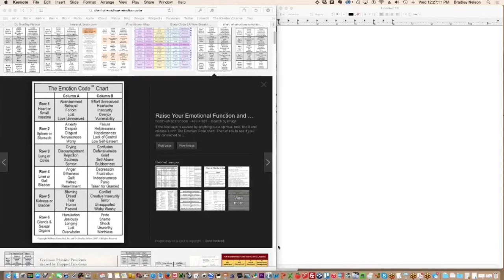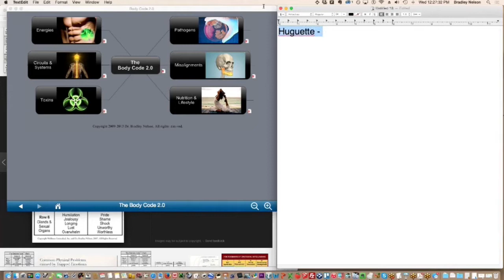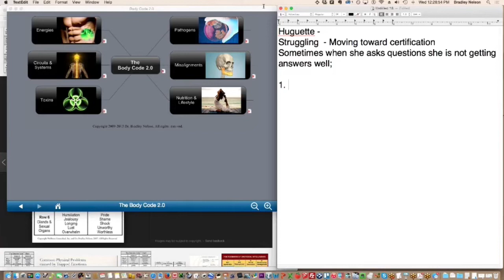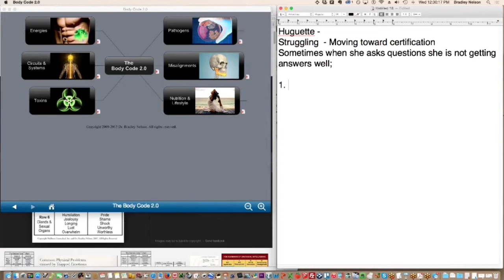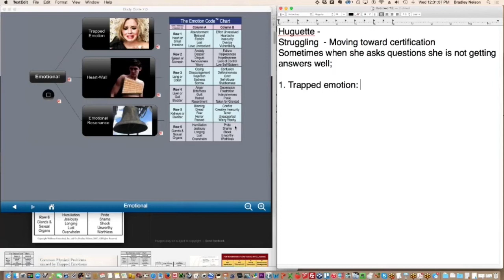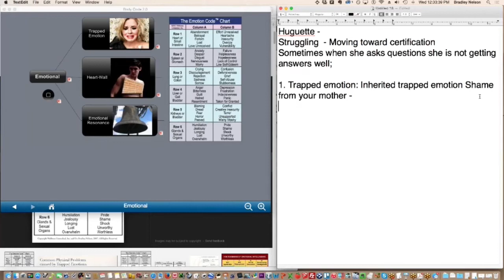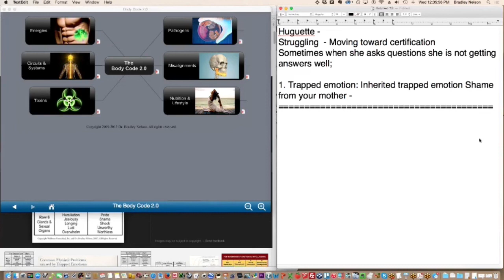AskDrBrad | Not Getting Answers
Today on AskDrBrad, Dr. Brad does a demo on helping a volunteer figure out why they are not getting answers.

Hi! My name is Dr. Bradley Nelson, author of "The Emotion Code" and holistic energy healer. If you are an energy healer, interested in energy healing, or just want to heal yourself and loved ones, then this is definitely the place for you! I help you get a better understand of these methods and I upload videos under the playlist AskDrBrad to answer the questions you post on previous videos, so be sure to watch for those. I also do live Q&A and Emotion Code and Body Code demos with volunteers. Those are announced on my Facebook page so be sure to follow!